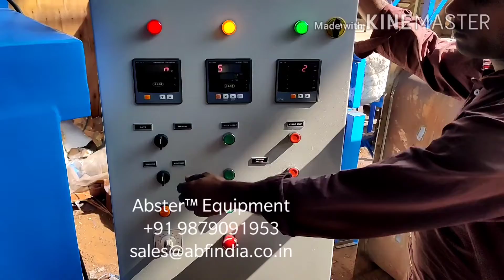Sigma mixer for Refractory Material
Sigma Mixer for Refractory material Manufacturers, FactoryThis mixer is used for manufacture of mix, for Silicon Carbide Crucibles. The mixer container internals are provided with replaceable design of wear resistant liner plates, to improve wear resistance to materials which are abrasive in nature.The mixer is powered by Induction Motor, which drives Helical Gear box. Discharge of the mixed mass is through a hydraulic tilting arrangement by a Hydraulic Power Unit.Automatic start delta bi-directional starter is provided for electric operation of Mixer. Variable frequency drives are provided on new designs.These mixers are available in capacities ranging from 150 liters to 2500 liters.